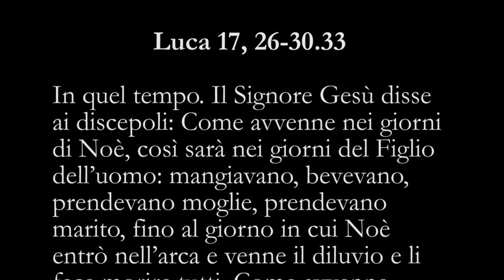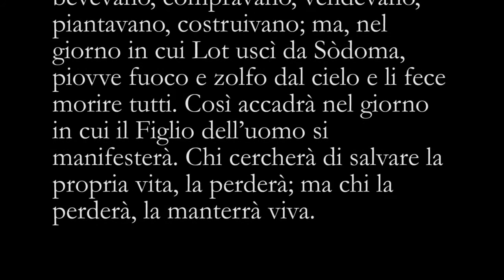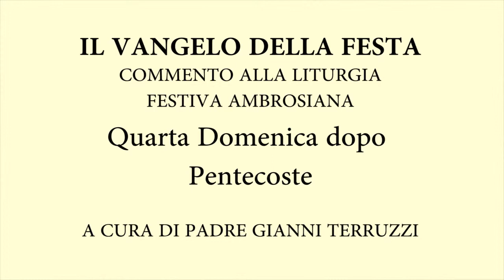Liturgia Fest Ambr. - Quarta Domenica dopo Pentecoste A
Commento al Vangelo della Quarta Domenica dopo Pentecoste (anno A) -- Luca 17, 26-30.33